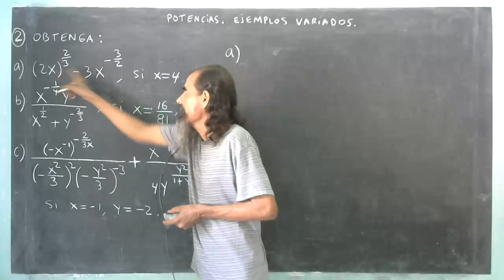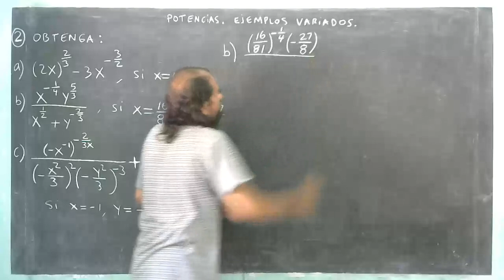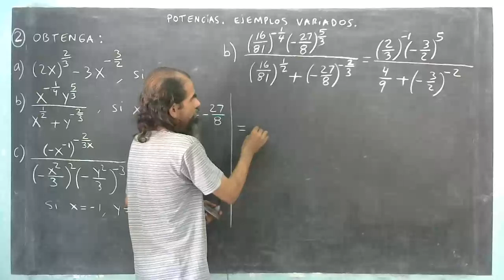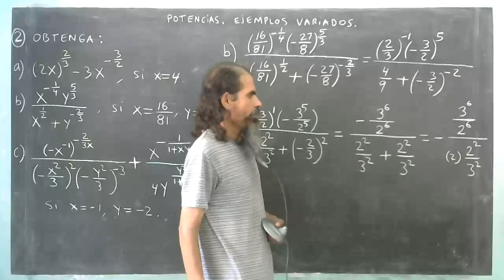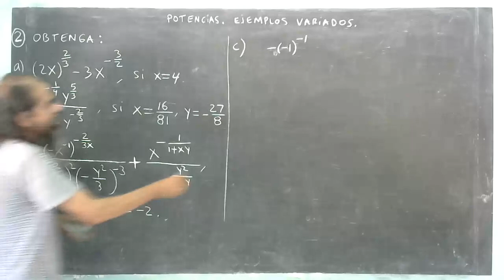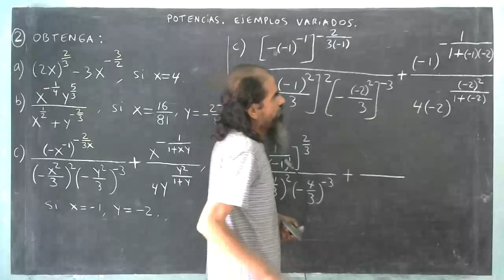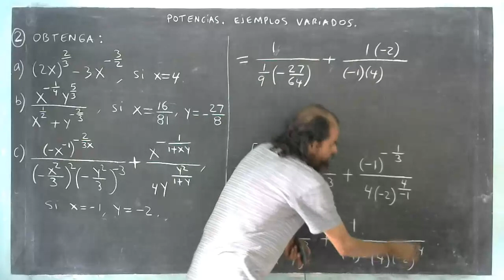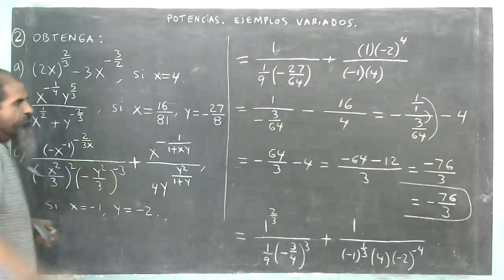potencias ejemplos variados ejemplo 2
Evaluamos expresiones que contienen potencias para ciertos valores de sus letras, aplicando sus propiedades.